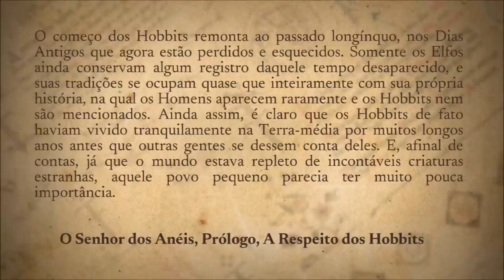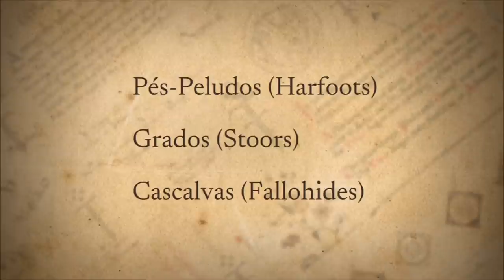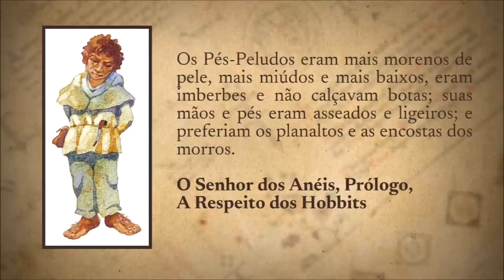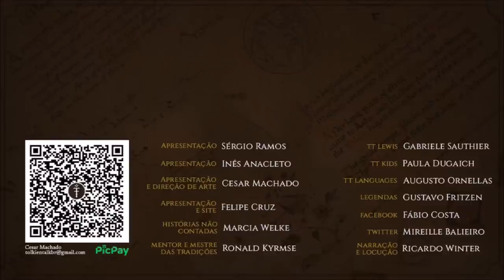Pés-Peludos (Harfoots) | TT 693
Os Pés-Peludos (Harfoots) são o ramo mais comum e numeroso dos Hobbits. Descubra suas origens desde os dias errantes até o povoamento do Condado.

APRESENTAÇÃO

CONFIRA TAMBÉM!

MÍDIAS SOCIAIS

TRILHA SONORA

Trilha sonora do vídeo:
Artista:
Músicas: Carpe Diem

IMAGENS E ARTISTAS:

J.R.R. Tolkien, jonhodgson, aconitte, woutart, jkroots, Ted Nasmith.